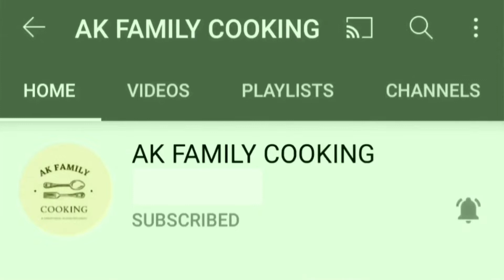மாட்டு பொங்கல் Celebration Vlog | Pongal / AK Family Cooking